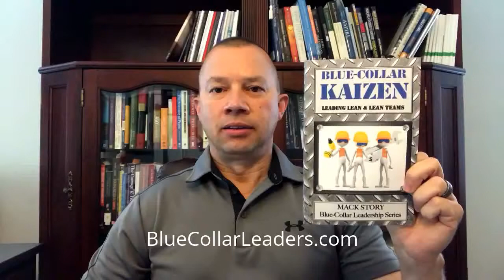Blue-Collar Kaizen (Part 14 of 30)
Unscripted thoughts on Ch.14: CONNECT FIRST...Communication is about information; connection is about inspiration.